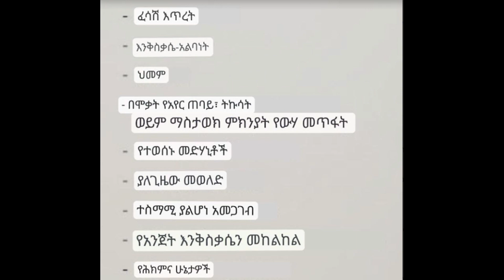በልጆች ላይ የሆድ ድርቀት መንስኤዎች እና ህክምናዎች ምንድ ናቸው?